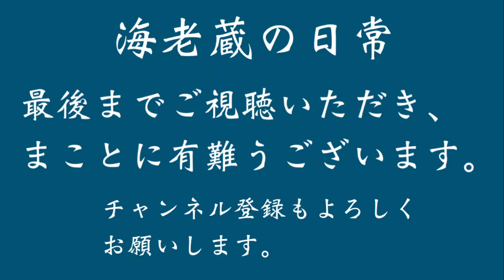海老蔵・あの日から５年【麗禾・勸玄と墓参】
歌舞伎俳優の市川海老蔵さん
が２２日、ブログを更新。
この日は１７年に亡くなった
妻・麻央さんの５回目の命日
で、朝から子供達と墓参した
様子をつづった。

２２日最初のブログには「あ
の日から５年」とつづり、麻
央さんの命日であることを改
めて確認。

その後のブログでは麗禾さん
、勸玄くんとともに、麻央さ
んが眠る墓を訪れ、手を合わ
せた。

海老蔵は子どもたちと共に「
伝える事と感謝を」とつづり
、学校へ行く前に墓参したこ
とも報告。

海老蔵、勸玄君は今年１１月
、１２月に十三代目市川團十
郎白猿、市川新之助の襲名披
露公演が決まり、麗禾さんも
、アニメ映画で初の声優を務
めることが発表されたばかり

天国の麻央さんにも嬉しい報
告を伝えたのかもしれない。